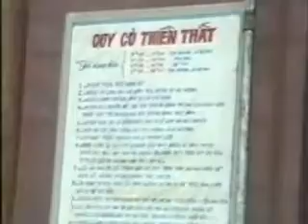Thiền thất chùa Từ Ân 1993 phần 6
Tông Phong Tổ Sư Thiền - Tổ Sư Thiền - Thiền Tông